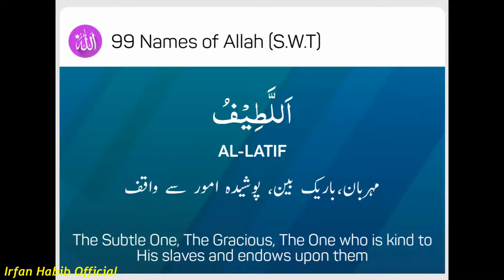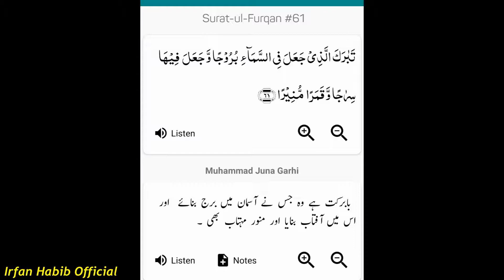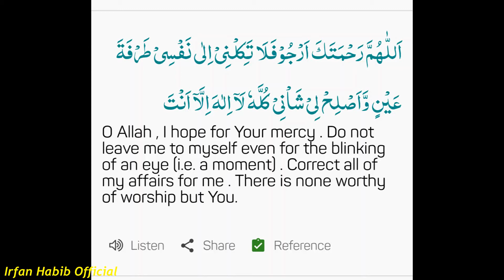11th of July, 2020, Today's Ayat, Hadith & Dua....Recited by M. Ahmed Irfan|| Irfan Habib Official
11th of July, 2020, Today's Ayat, Hadith & Dua. Recited by M. Ahmed Irfan|| Irfan Habib Official